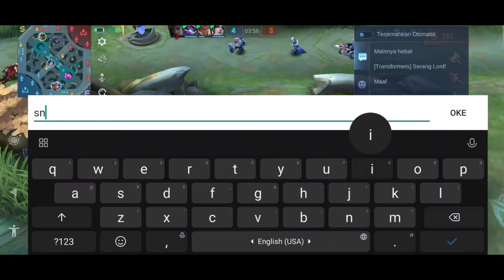ADA TEMBOK BESAR !?? TIDAK MASALAH BRADER.... HOOK BISA SAMPE UJUNG VISION MAP !!! - MLBB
My experience playing franco on mobile legend : ( NO GB )
* Top Global 1 Franco (up to 4 season)
* Supreme 10 Franco
* 4500++ Match  ( WinRate : 66.3% )
* Pure Ranked Match 98%

Intro music from :
* NCS